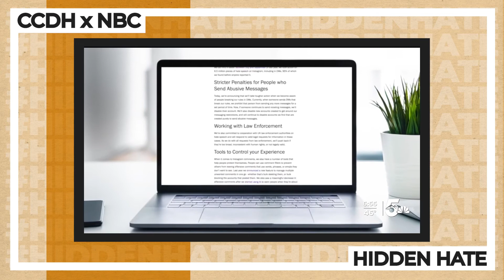CCDH x NBC | Instagram is ignoring 90% of misogynistic abuse in DMs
CCDH's Imran Ahmed on NBC's KOAA News 5 talking about our new report, Hidden Hate.